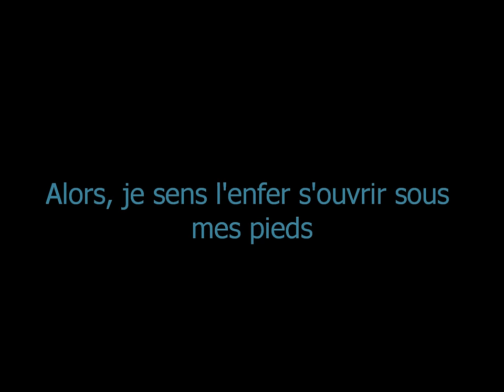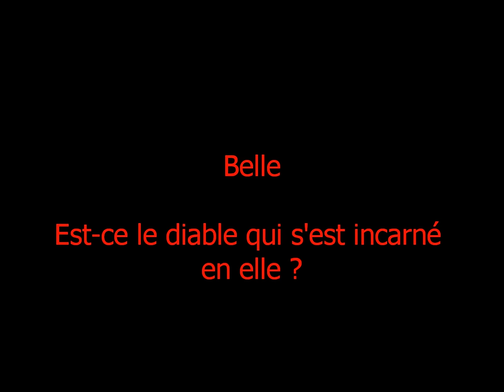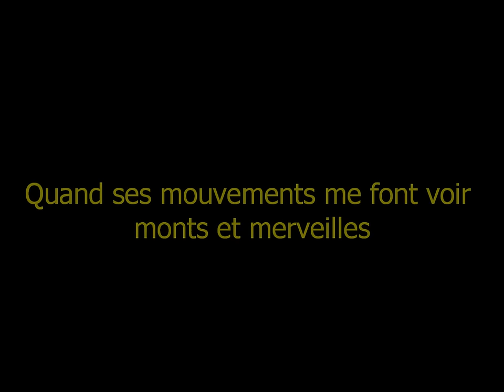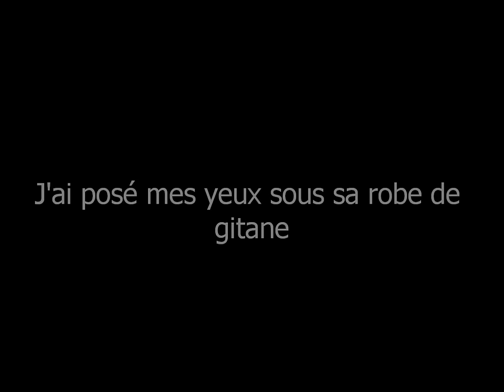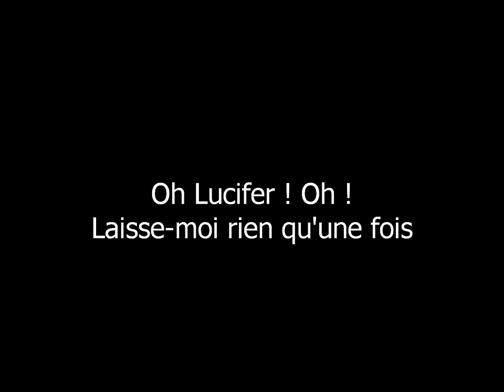Notre-Dame de Paris - Belle [Paroles]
Magnifique chanson d'une comédie musicale inoubliable !